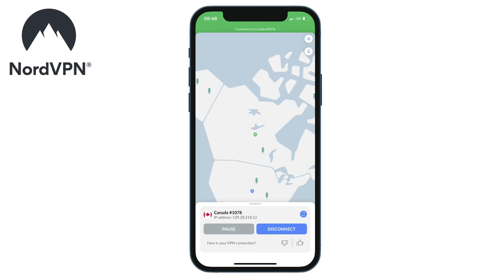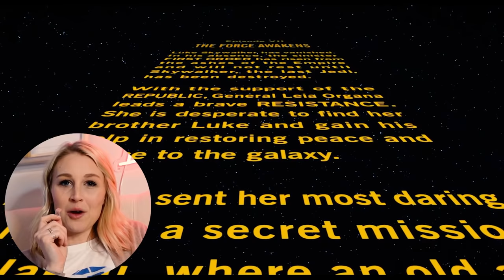STAR WARS EPISODE VII: THE FORCE AWAKENS | FIRST TIME WATCHING | MOVIE REACTION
Enjoy my reaction as I watch "Star Wars Episode VII: The Force Awakens" for the first time!

0:00 - Nord VPN
1:36 - Intro
3:36 - Reaction
38:01 - Review